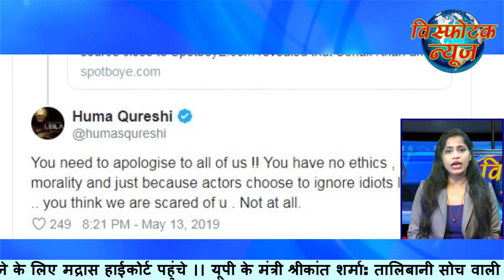Visphotak News Bulletin 15 5 19